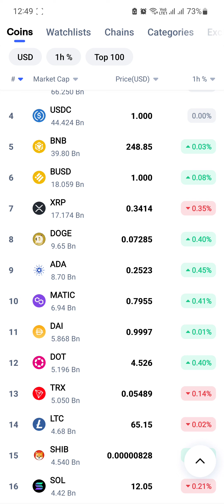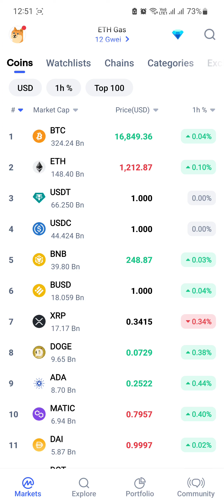Crypto (क्रिप्टो) में कब आएगा बुल रन ?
0xC9B33cA8627b02CB496281f6cb0e2a6ebEFdD049

Pi Network:-
I am sending you 1π! Pi is a new digital currency developed by Stanford PhDs, with over 25 million members worldwide. and use my username (karansanger) as your invitation code.

Download Links For Crypto Exchanges

Suncrypto:-
My refer code is 287863

Coinbase:-
Sign up for Coinbase using my link and we can each get $10 in Bitcoin

Coinswitch Kuber:-
Hey, get FREE BITCOIN worth Rs. Hurry, use my link:

Vauld:-
Hey fellow crypto user! I use Vauld to earn high interest rates, take loans and trade with my crypto. You can join the Vauld community today, using my referral